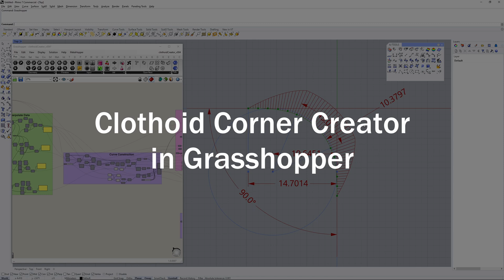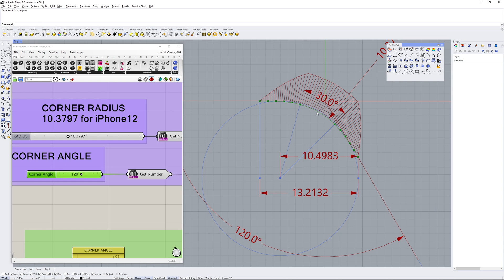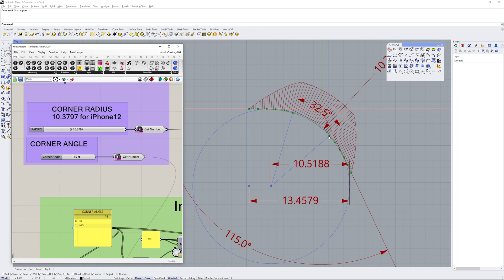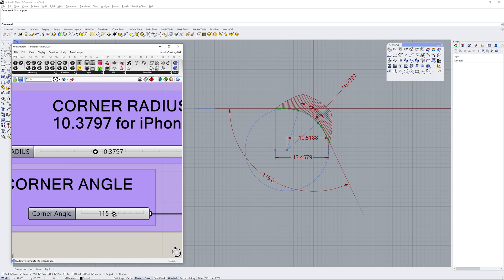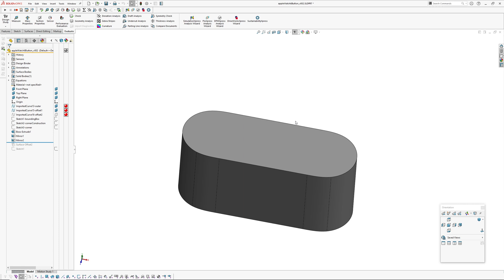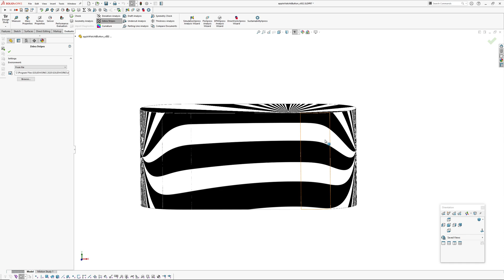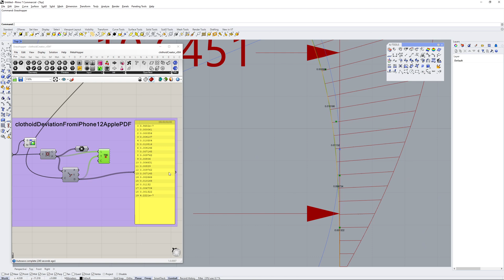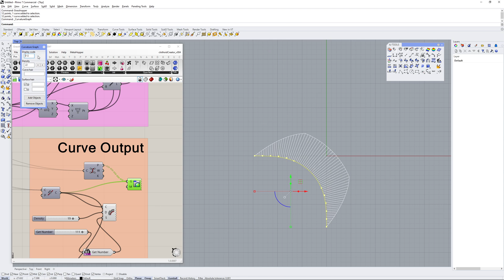Clothoid Corner Creator in Grasshopper (Apple Corner Part 4)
In this video I cover my 'clothoid corner creator' definition, built in Grasshopper. In my previous clothoid exploration videos, the ratios I used were for a 90 degree corner only. The ratios need to change to suit the corner angle, which is what this Grasshopper definition does. For more information on approximated clothoid transitions, please watch the videos linked below.